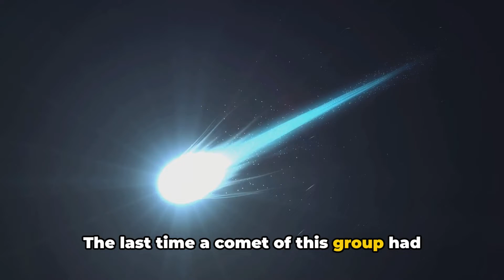Ikeya Seki: The Sun Grazing Spectacle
OUTLINE:

00:00:00 The Unsolved Mysteries of the Universe
00:01:05 The Discovery of Comet Ikeya-Seki
00:02:02 The Spectacular Comet Ikeya-Seki
00:02:54 The Significance of Comet Ikeya-Seki